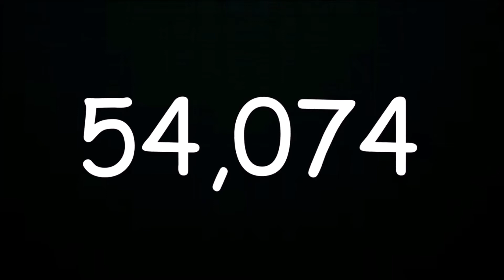A REVIEW OF 2019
Today i look over the biggest parts of the last 12 months. 2019 was a year to remember, from ksi vs Logan Paul to boris Johnson. I hope you guys enjoy this video :))

HEY GUYS IT'S GAMER CREED HERE!

REMEMBER TO:
LEAVE A LIKE??
TURN ON MY CHANNEL NOTIFICATIONS??

The Official Channel Of Gamer Creed
My name is Jacob Creed.
I am 16 years old from the UK and i make videos.
On this channel you will find almost anything, from football to vlogs.